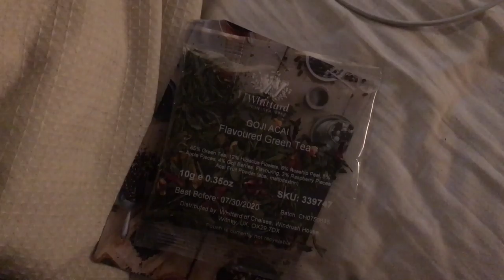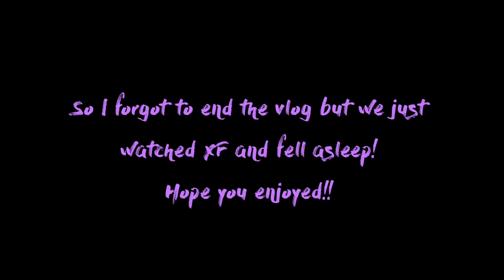COME TO LONDON WITH US! | VLOG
A little two day vlog!! Haven't vlogged in a while!! Hope you enjoyed and let me know if you'd like to see some more vlogs!!